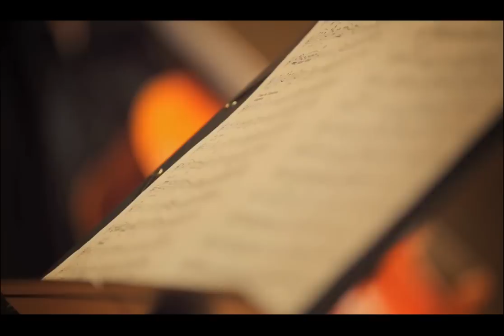Trio Lafroyg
Philharmonie Essen
Ausschnitte aus Beethovens Trio opus 11

Kledia Stefani: Klavier
Yan Vaigot: Violoncello
Robert Beck: Klarinette